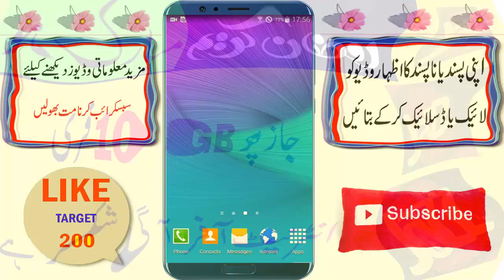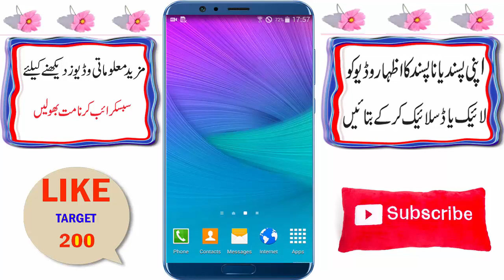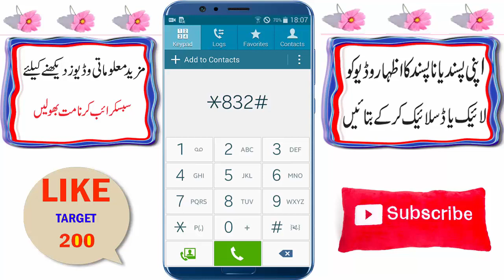Free 10 GB Unlimited Internet 2018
10GB Free internet
Free unlimited internet 10gb ZERO BALANCE K SAATH
Free internet code 10000mb
Allah Hafiz.